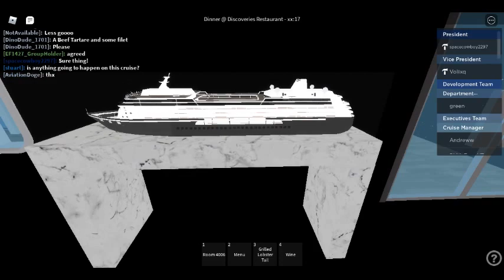Eating Dinner onboard Azamara Cruise Line